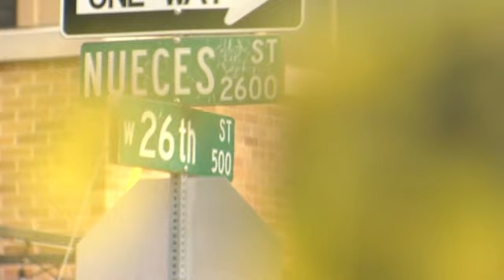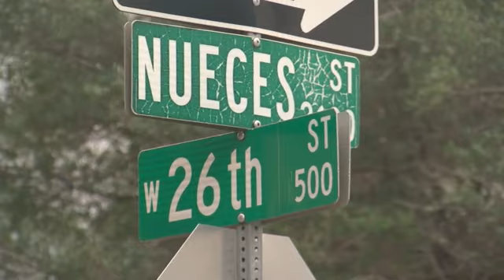TX: Muslim Community pushing for hate crime charges after stabbing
Muslim advocacy group urges hate crime charges against suspect accused of stabbing Palestinian American after protest (Credit: KEYE via CNN Newsource)